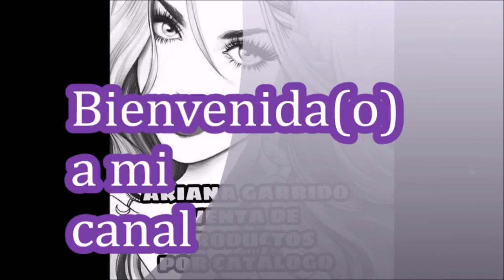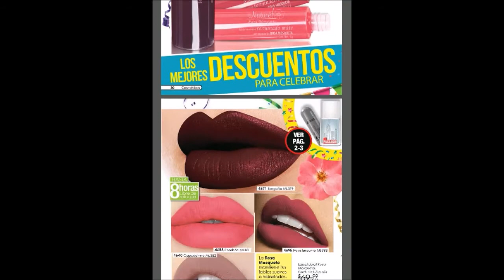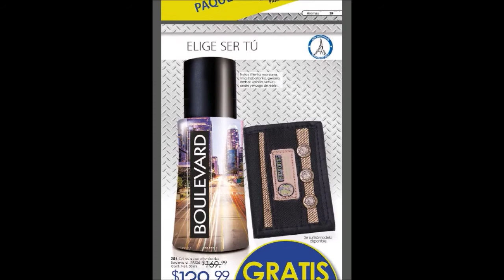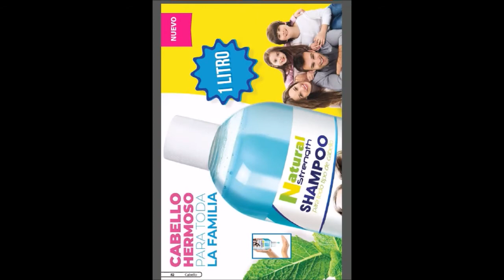Catálogo Jade un Mundo nuevo c15 México 2018